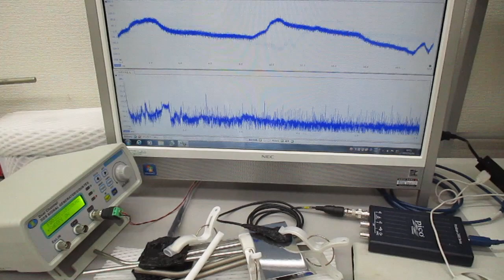オーダーメード対応超音波発振制御プローブの特性テスト